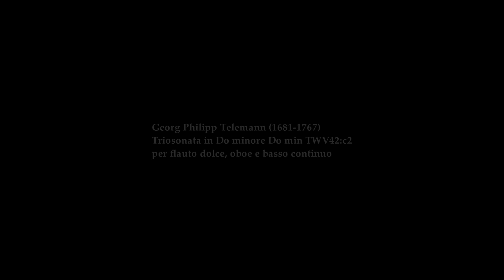Georg Philipp Telemann (1681-1767)│Triosonata in Do minore TWV42: C2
ENSEMBLE FESTA RUSTICA
(con copie di strumenti originali)

Giorgio Matteoli - flauto dolce e M° di concerto
Fabio D’Onofrio - oboe barocco
Luca Ambrosio - clavicembalo
Matteo Scarpelli - violoncello barocco

00:00 - Riproduci filmato
00:09 - I. Tempo - Largo
02:49 - II. Tempo - Vivace
05:35 - III. Tempo - Andante
07:23 - III. Tempo - Allegro